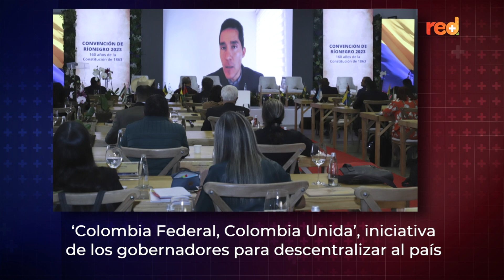Aníbal Gaviria explica las reformas que buscan convertir a Colombia en un estado federal | Red+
En la conmemoración de los 160 años de la Constitución de los Estados Unidos de Colombia de 1863, la Federación Nacional de Departamentos puso sobre la mesa una discusión de antaño: la propuesta de ‘ColombiaFederal, Colombia Unida’, donde las regiones buscan reclamar la autonomía territorial en el país.

Para eso, gobernadores como AníbalGaviria lideran tres reformas que convertirían a Colombia en un estado federal. ¿Le suena la idea?